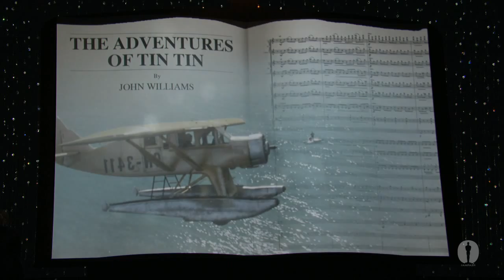The Artist Wins Original Score: 2012 Oscars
Penélope Cruz and Owen Wilson present Ludovic Bource with the Oscar for Music (Original Score) for The Artist at the 84th Academy Awards.

The Academy of Motion Picture Arts and Sciences is the world's preeminent movie-related organization, with a membership of more than 6,000 of the most accomplished men and women working in cinema. In addition to the annual Academy Awards—in which the members vote to select the nominees and winners—the Academy presents a diverse year-round slate of public programs, exhibitions and events; provides financial support to a wide range of other movie-related organizations and endeavors; acts as a neutral advocate in the advancement of motion picture technology; and, through its Margaret Herrick Library and Academy Film Archive, collects, preserves, restores and provides access to movies and items related to their history. Through these and other activities the Academy serves students, historians, the entertainment industry and people everywhere who love movies. ‬